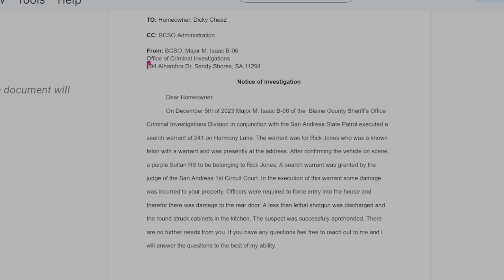Micky's Reckless Reunion With Ricky Jones - SVRP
Join Micky Sticky Flowers on a thrilling and tumultuous adventure in the latest episode of GTA V SVRP. As Micky reconnects with his long-lost friend, Ricky Drippy Jones, their reunion takes a dangerous turn when Ricky's criminal actions lead them into a chaotic confrontation with the law.

Throughout the day, Micky strives to maintain his clean image as the owner of Micky's Groovy Hangout, despite being caught up in Ricky's criminal exploits. From smoking on a billboard to stealing cars, Micky's loyalty to his friend keeps him entwined in a world of danger and close encounters with the police.

In a shocking turn of events, Micky finds himself in the midst of a raid on his brother Dicky's house, orchestrated by the law enforcement officers. As Ricky strikes a cop with brass knuckles, Micky, in an act of compliance, is apprehended and placed in custody. However, Micky seizes an opportunity to confront the cop, questioning whether anything was stolen from his brother's house.

In a tense exchange, Micky expresses his brother's disdain for the police, labeling them as "pigs." The cop assures Micky that they did not steal anything but recognizes the animosity and agrees to address the damage caused by the raid. Promising to provide an official statement, the cop sends Micky a message via Discordian, allowing him to share the evidence with Dicky and further develop their RP storyline.

Experience the adrenaline-fueled action as Micky battles the law, seeks justice for his brother's house, and strives to protect his successful establishment, Micky's Groovy Hangout. Witness the internal conflict Micky faces as he tries to balance his loyalty to his friend with his commitment to a clean lifestyle.

Prepare for an unforgettable episode of GTA V SVRP, where Firefly Gaming explores the thrilling dynamics of friendship, loyalty, and the unyielding pursuit of justice. Join Micky Sticky Flowers as he fights to protect what's important and navigate the treacherous streets of Los Santos.